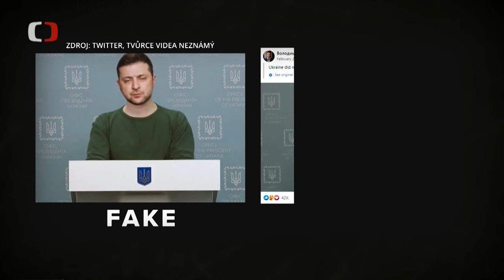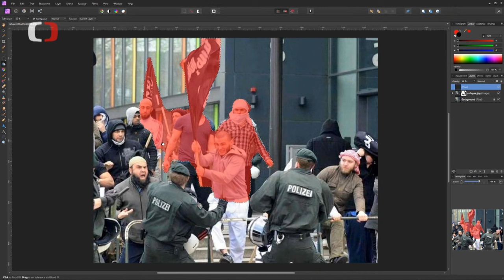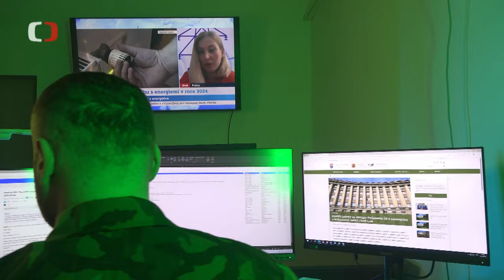Dezinformace, fake news, informační válka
Informační válka je součástí hybridního působení. Útočníci k tomu využívají moderní technologie, včetně umělé inteligence. Jak se manipulaci bránit a v čem spočívá "Program digitální ochrany vojáka",  hovoří v pořadu Perimetr vojáci Velitelství informačních a kybernetických sil.